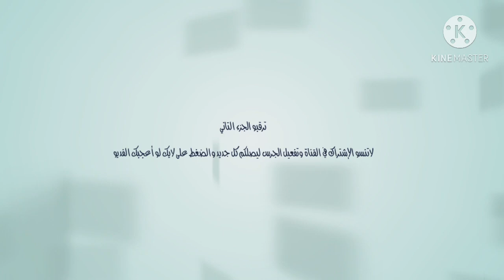مشروع مربح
الجزء الأول من مشروع صناعة الصابون الصلب على الطريقة الباردة بشكل أكترمن رائع مع شرح مبسط لكل التفاصيل بعد مشهادة هذا الفديو ستقومون بصنع صابون على شكل كاب كيك بطريقة محترفة لاتنسو دعمي بالإشتراك في القناة وتفعيل الجرس ليصكم كل جديد و الضغط على لايك لو أعجك الفيديو / natural skin care#castile soaop#saop#handmad saop#artisan saop# صابون طبيعي على الطريقة الباردة# صابون طبيعي # صابون طبيعي على شكل كيك#مشروع مربح#مشروع #